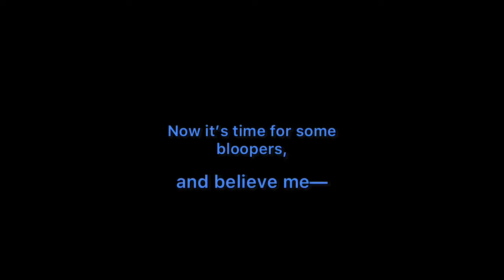The GIANT COOKIE episode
We try to make a GIANT chocolate chip cookie, big enough to use Hershey kisses as chocolate chips!
Featuring: my friend, Stitch (who was in rare form this evening, we got a lot of good bloopers 🤟)